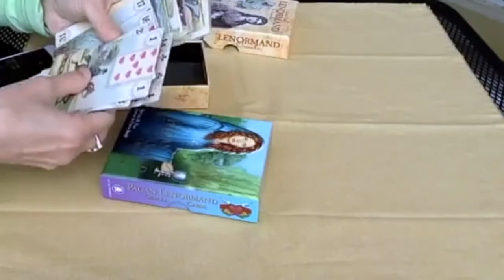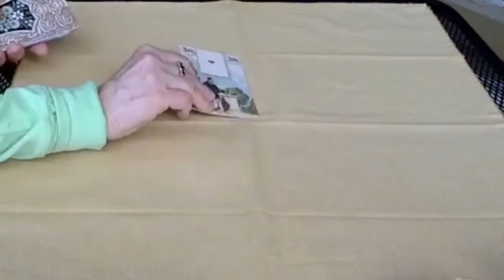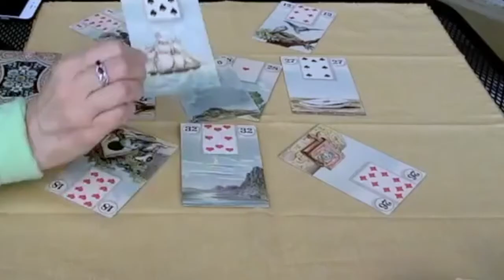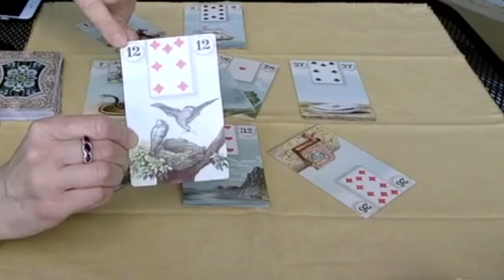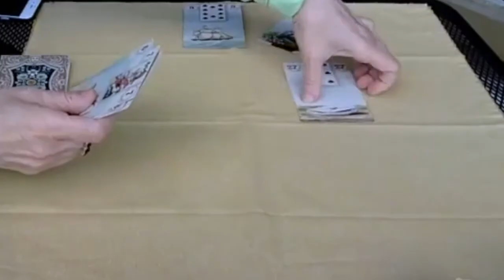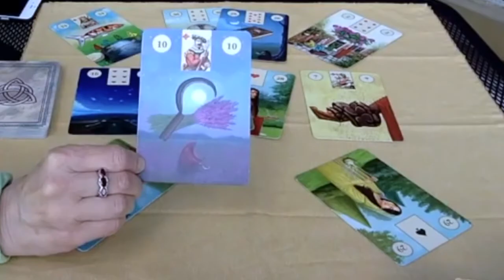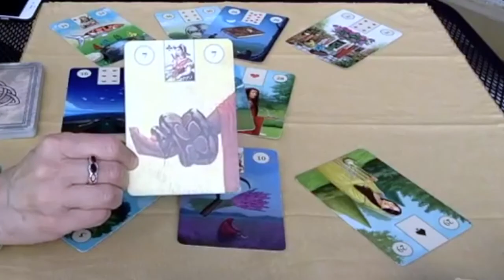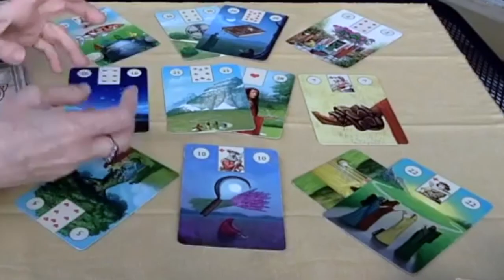Вы очень удивитесь когда он напишет!Какие у партнера планы на вас? Мысли чувства мужчины 💞⚜️